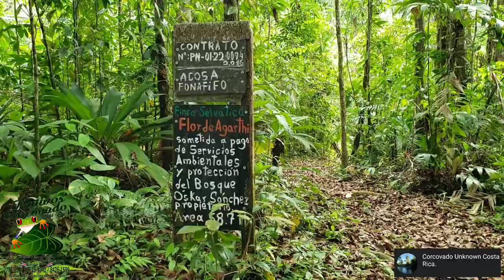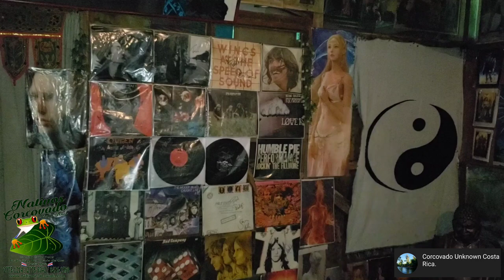🌳💚 Paraíso Verde | Bahía Drake | Parque National Corcovado | De tour en Costa Rica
-Si esta interesado en algún contenido de los videos o en hacer algún video, podrías conectar conmigo aquí.

 Para un mensaje directo al link del WhatsApp.

-Si esta interesado en ayudarnos...

-If you are interested in helping us...